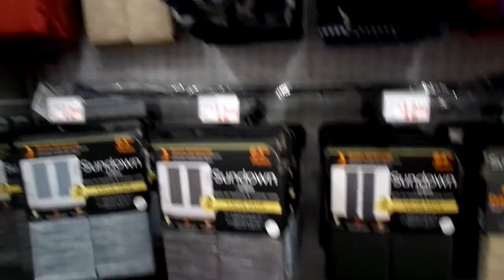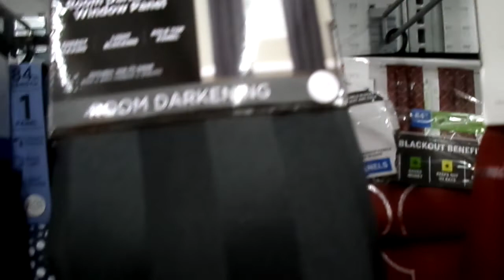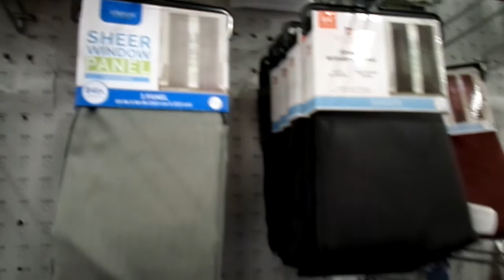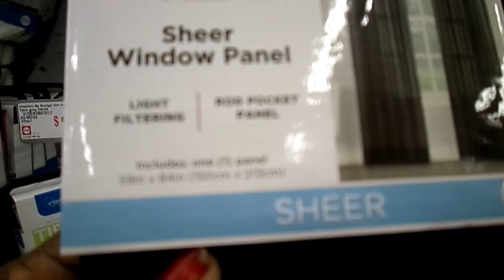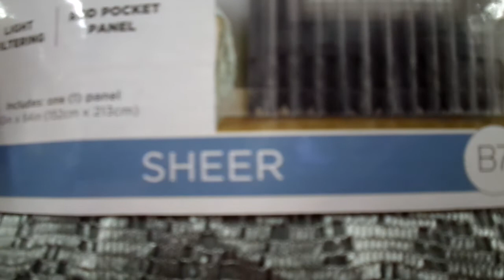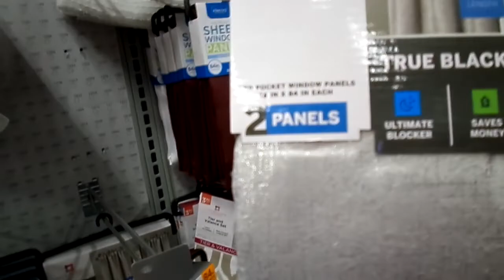11 LET"S GO TO FAMILY DOLLAR MY YT